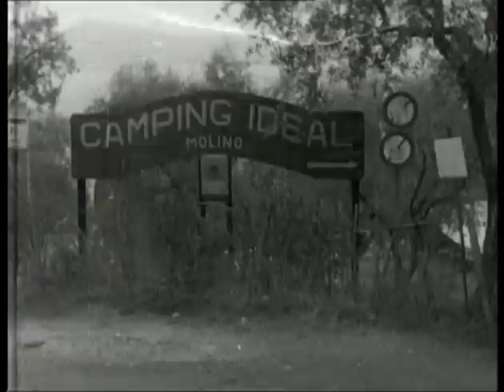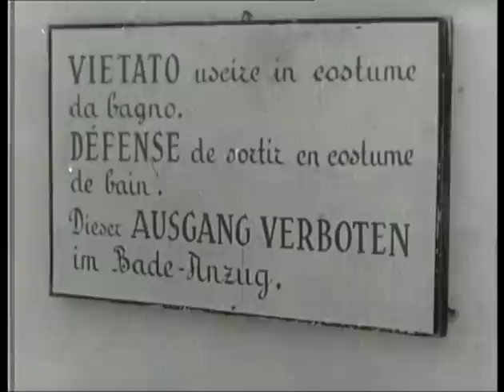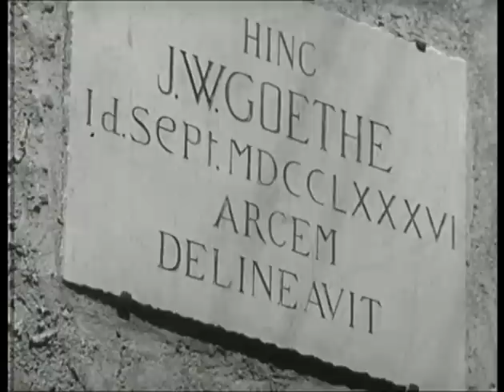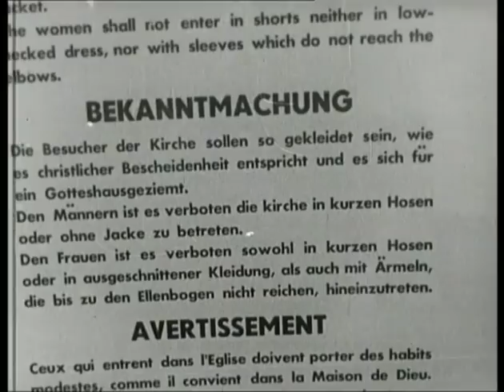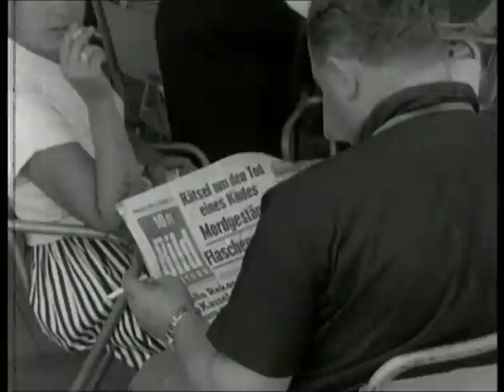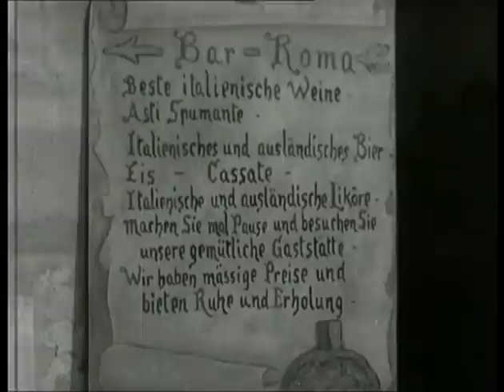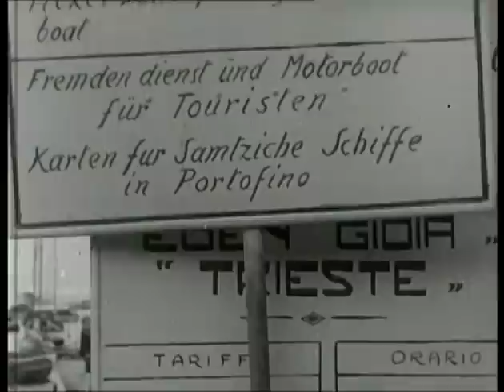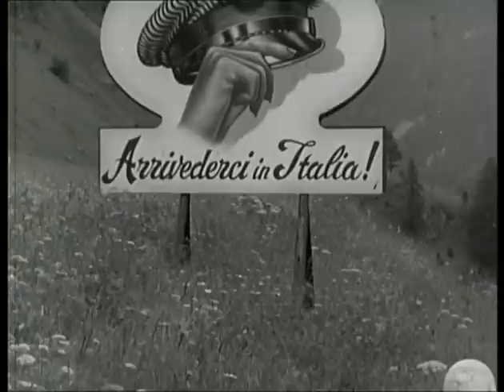Touristen in Italien - Nostalgie-Doku des Reisens in den 50er Jahren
In der 50er Jahren machen sich viele Deutsche auf in den Süden und fahren mit dem VW über die Alpen und den Brenner nach Italien.
Eine Doku über deutsche Urlauber auf Ferienreise nach Italien und bei verschiedenen Aktivitäten im Urlaub an ihrem italienischen Ferienort.

04:23 Garda - der Wunsch vieler Träume, Zeltplatz am Gardasee
10:01 Hier üben Deutsche Spaghetti essen
12:04 Venedig, Markusplatz, Gondole
17:07 Dom von Mailand und der Petersplatz in Rom
20:30 Ligurien mit Ligure Marina an der Palmenriviera
25:33 Pisa und der schiefe Turm

Jürgen Neven-du Mont (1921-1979) war von 1956 bis 1962 Fernseh-Chefreporter des Hessischen Rundfunks (hr). In dieser Zeit und später als Chefreporter des NDR realisierte er vielbeachtete politisch-geschichtliche Dokumentarfilme und setzte sich darin kritisch mit seiner Zeit auseinander.
Nicht ohne ein Schmunzeln porträtiert und karikiert Jürgen Neven-du Mont im Wirtschaftswunder-Jahr 1958 das Verhalten seiner Landsleute beim Urlaub in Italien.

Eine Dokumentation von Jürgen Neven du Mont, Hessischer Rundfunk 1958